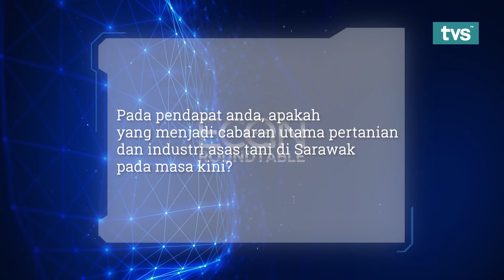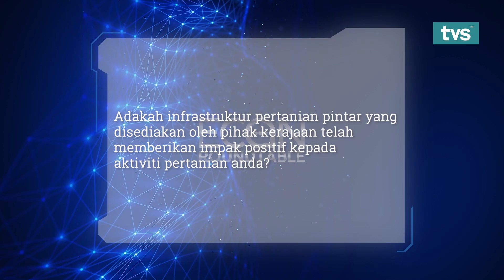Post-2022 Sarawak State Budget: Agriculture (Smart Farming) | Episode 2 - Econ Roundtable S2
Post-2022 State Budget: What does this mean for smart farming initiatives in Sarawak?

Econ Roundtable returns and provides viewers the opportunity to hear from policymakers and corporate leaders discussing the Sarawak State Budget 2022. Hosted by Mona Abdul Manap.

Econ Roundtable Season 2 airs Tuesdays at 6.30pm on TVS channel 122 Astro and MYTV.

5. TikTok: @tvstvmy